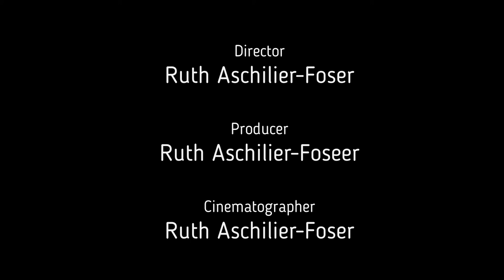Personality Poker, oder wie teile ich meine Wahrnehmungen mit? Burnout Prevetion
Wie sage ich einem Menschen, dass die Veränderungen die ich an ihm wahrnehme, mir Angst machen? In mir ein ungutes Gefühl auslösen? Dass Du diese Energien nicht mehr aushältst?

Was ist dir aufgefallen? Welche Veränderungen hast Du bei wem wahrnehmen? Gibt es in letzter Zeit ein vermehrtes Engagement für etwas ganz bestimmtes? Z.B. den Verein? Gewichtsverlust gewollt oder ungewollt? Neue „Religionen“ die er aufbaut? Treibt diese bis anhin eher unsportliche Person, plötzlich Sport so, als müsste er/sie am Iron Man auf Hawaii teilnehmen? Ist er/sie sozial unverträglich? Stänkert er/sie nur noch? Kommt nicht mehr an den gewohnten wöchentlichen Stammtisch? Hat für alles eine Ausrede?
Ist jemand im Team total aufgekratzt? Macht alle Kollegen runter, stellt sie gar als unqualifiziert ab? Hat ständig irgendwelche sarkastischen Spräche auf drauf
Frage an dich: würde ein unendliches Wesen das tun?

Die Access Bars® sind ein Segen. Bei uns ist nur noch eine Frage der Zeit bis sie in Schulen und Firmen Einzug halten. Denn sie lösen alle Beschränkungen in allen Lebenslagen. Sie verändern genau da, wo du es möchtest, wo du es brauchst. Sie dies in Sachen Geld, Kontrolle, Kreativität, das Alter, die Sexualität, dein Körper – auch die Traurigkeit und die Fröhlichkeit.

Morgen geht es weiter:  Wie spreche ich eine Person an, die klar Anzeichen von Stress zeigt? Gefahr läuft in ein Burnout reinzulaufen an?

Notiere deine Beobachtungen auf, bleib dran und schalte morgen wieder ein, wenn es um Burnout Prävention geht. .

Bis dann… herzlichst Ruth

Für einen Termin für eine Access Bars® Behandlung melde dich bitte